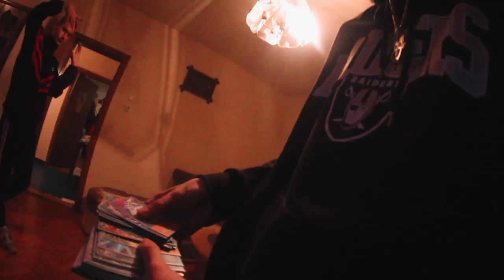EDI MANGE x STARMO DŽUKELE - GANCILUK STARMO (OFFICIAL VIDEO)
Click "Prikazi Vise/Show More"

► STREAM/KUPI OVDJE:  USKORO!

Text: Kentra Babe, Jure, Edi mange
Mix/Master: Kentra Babe
Camera work: Edi Mange
Edit - Edi Mange

All materials on this video are copyrighted by the Strict Label Digital .
No part of this video, either text or image may be used for any purpose other than personal use.
Therefore, reproduction, modification, storage in a retrieval system or retransmission,
in any form or by any means, electronic, mechanical or otherwise, for reasons other than personal use,
is strictly prohibited without prior written permission. Thank you.